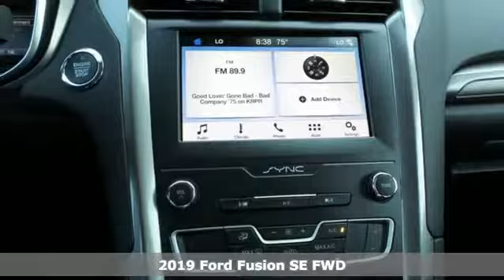New 2019 Ford Fusion Rochester MN Winona, MN F194036 - SOLD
Year: 2019
Make: Ford
Model: Fusion
Trim: SE
Engine: EcoBoost 1.5L I4 GTDi DOHC Turbocharged VCT
Transmission: 6-Speed Automatic
Color: Red
Interior: Ebony
Stock #: F194036
VIN: 3FA6P0HD6KR232222
$1,921 off MSRP! 2019 Ford Fusion Rich Copper Metallic Tinted Clearcoat SE 4D Sedan EcoBoost 1.5L I4 GTDi DOHC Turbocharged VCT FWD Priced below KBB Fair Purchase Price! We look forward to earning your business. Price does not include tax, title, and license. Residency Restirctions Apply. Discounts are: $1,250 - Ford Credit Retail Bonus Customer Cash. Exp. 07/08/2019, $4,500 - Retail Customer Cash. Exp. 07/08/2019

Address:
4900 Highway 52 North